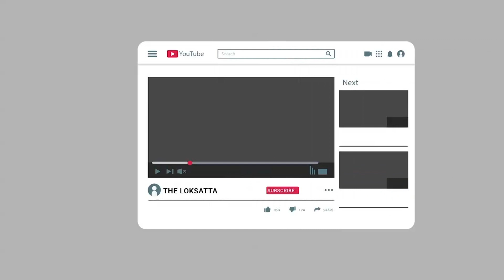People block Ahmedabad rajkot highway to protest against e-memo | Heavy protest against E-MEMO